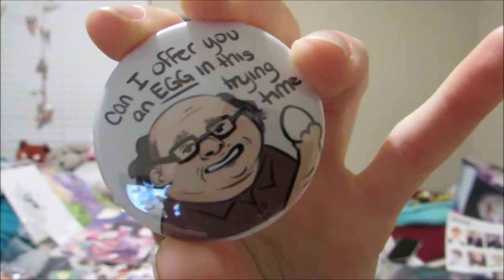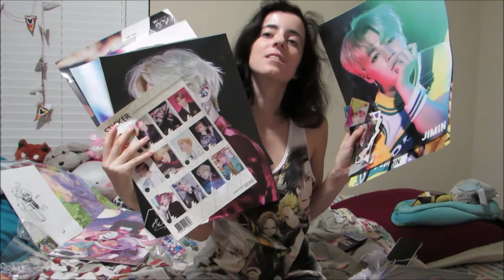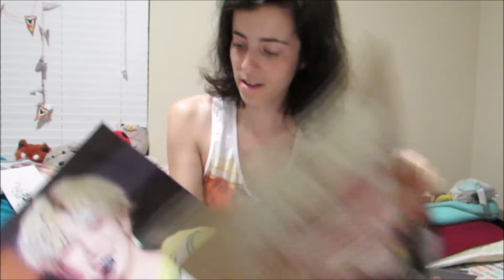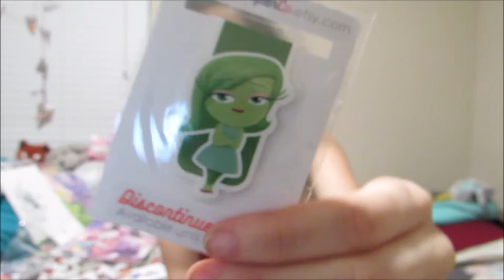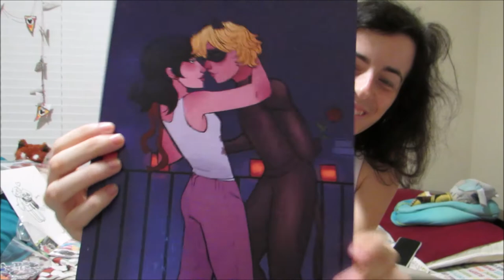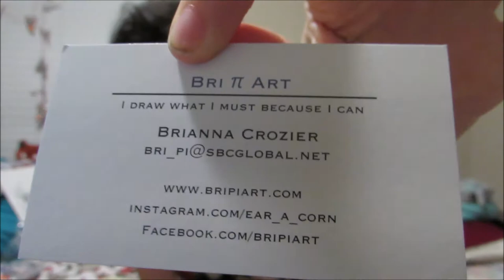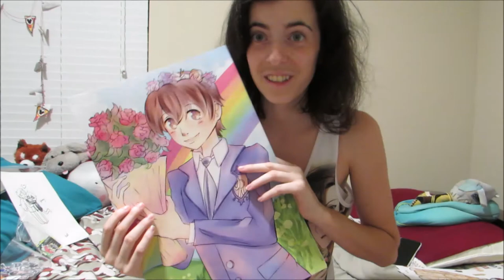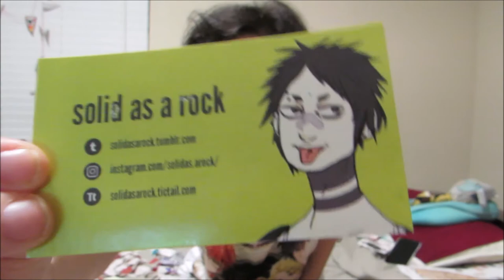Megacon 2018 Haul and Recap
The final video for Megacon 2018 is finally up! I'm sorry it took basically 2 years to put up. I hope you nerds enjoy the vlog anyway!

Cosplay Amino: amayaanimenut

Please check out all of my friends as well!

Check out
Ask.fm- marexcaelum
DeviantArt- marexcaelum

Cosplay Amino: amayaanimenut

Check out
Ask.fm- marexcaelum
DeviantArt- marexcaelum